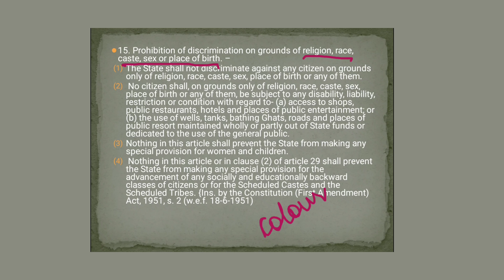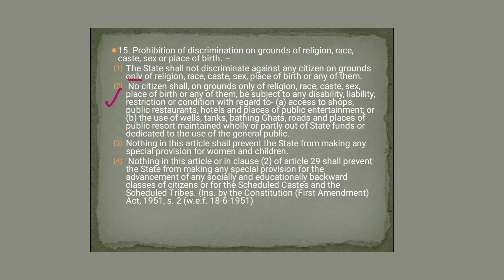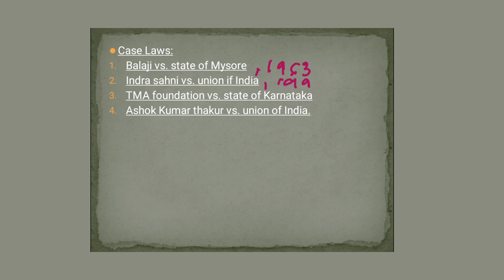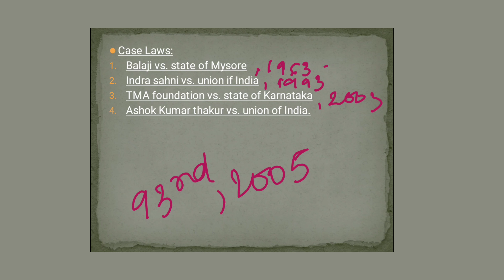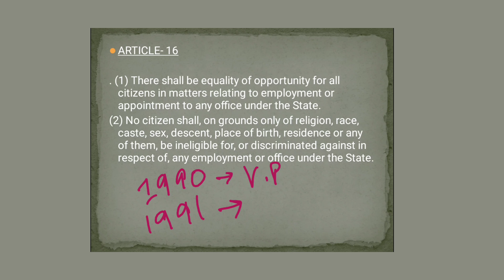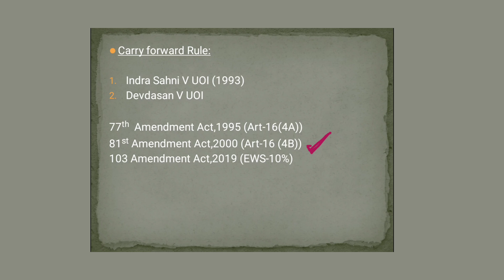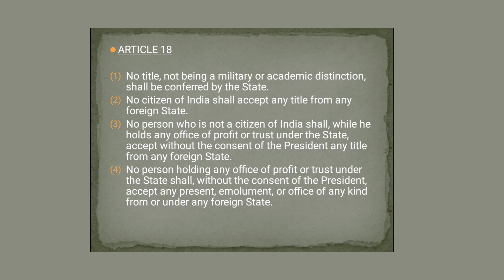Fundamental Rights (Article 15 - 18) Under Indian Constitution 🇮🇳(Part 2) मौलिक अधिकार M. Laxmikanth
Fundamental Rights/ मौलिक अधिकार  under Indian Constitution :

What are the Fundamental Rights?
Fundamental rights are the basic human rights enshrined in the Constitution of India which are guaranteed to all citizens.

PART-III (Article: 12 to 35)

There are six fundamental rights of Indian Constitution along with the constitutional articles related to them are mentioned below:

Right to Equality (Article 14-18)
Right to Freedom (Article 19-22)
Right against Exploitation (Article 23-24)
Right to Freedom of Religion (Article 25-28)
Cultural and Educational Rights (Article 29-30)
Right to Constitutional Remedies (Article 32)

Right to Equality (Articles 14 – 18)

Right to equality guarantees equal rights for everyone, irrespective of religion, gender, caste, race or place of birth. It ensures equal employment opportunities in the government and insures against discrimination by the State in matters of employment on the basis of caste, religion, etc. This right also includes the abolition of titles as well as untouchability.